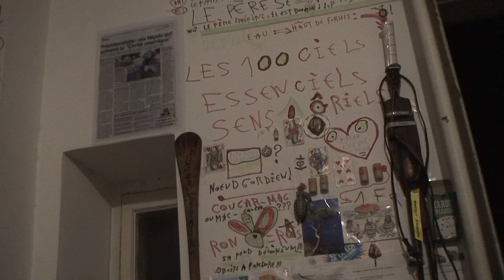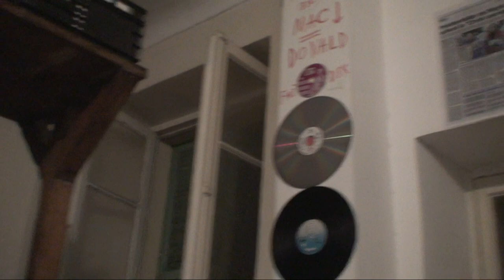astrôpôte 279 !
BST DU CGT / SA VAS CHIER !

1 = Morceau de merde a la télé = pire que d'hab !

2 : Les bonnes nouvelles y'en avait pas comme d'hab !

3 = Sa déshumanise tout l'avilissement calculé , rendre normal
les meurtres  , les guerres , entre 15 pubs aux dents colgates
Pour perdre 165 KG en 3 jours comme j'aime avec le nouveau vernis
A pouffiace l'Oréal et le tout dernier dentifrice au plutonium
Qui te rendra les dents fluos pour t'éclairer la nuit !

4.1 : Le Bon Dieu est le Directeur d'Induction d' Energie Universelle !
L'âme , l'amour , le coeur et la bonté d'être juste et pas trop con !

Le diable quand a lui est directeur d'intelligence artificielle
Bernant l'esprit de nos jours  , le pouvoir par l'argent , le mensonge
La corruption , la manipulation mentale par les médias et l'injustice !

Vas falloir se bouger l'oignon pour réparer la connerie humaine des mous
Du bulbe de mondains et repartir a l'an O pour tout remettre en place
Et sauver l'humanité si ce n'est pas trop tard du to late !

BST DU CGT / ET LE 4EME JOUR IL LEUR DIT !

1 Par Pour et avec la force de l'esprit , vous serez les Témoins du
Pouvoir Par Pour et avec les Peuples !

2 Fini les oligarchies , les monarchies et les ploutocraties !

3 l'ancien monde s'en est allé dans l'espace-temps = mais le réveil de
l'âme doit être enraillé !

4.1 : Du Coluche et du Trust sa réveil des brutes , de la politique et de la
Junte = Marche ou crève = j'ai grandi sur Coluche et Trust !
a les sauvages !

SA VEUT PAS CONNECTER S AME ENERVE / UN BOL DE SOUPE?